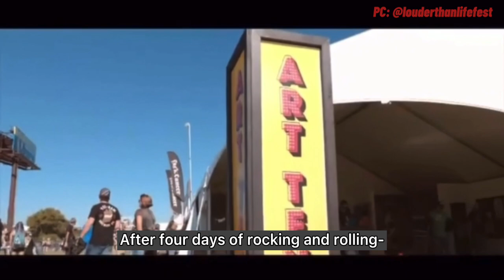LIVE SHOWS RETURNING: A CELEBRATION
Taking a pause from our monthly industry insights interviews- to celebrate the return of live shows in a safe, energetic environment.

Shout out to Danny Wimmer Presents for Louder Than Life 2021 in Louisville, Kentucky. All content rights to their Instagram @louderthanlifefest.